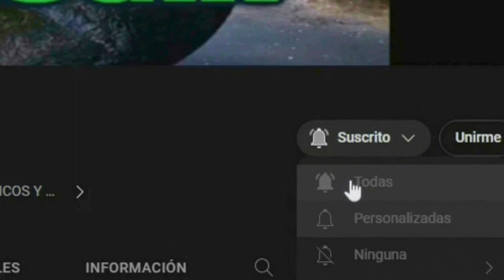LA LEYENDA DEL REY CARLOS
la leyenda del rey carlos quien es realmente el rey carlos?
exguardians se infiltran adentro de los ijardines del palacio real
y descubren algo perturbador